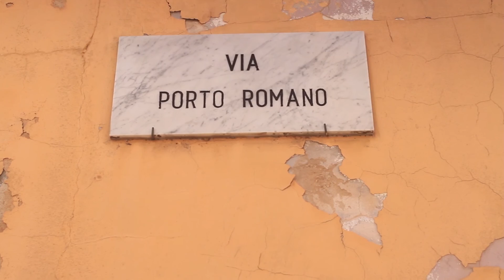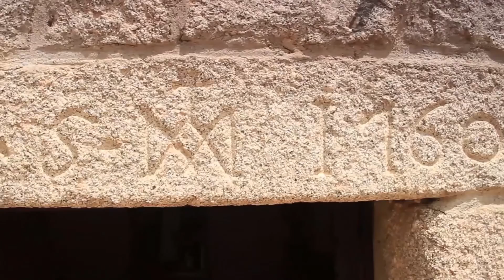Antica Terranova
La bellissima voce della Senes sulle note del grande Pino Ambrosio (ex Collage) danno vita al testo del poeta Andrea Columbano